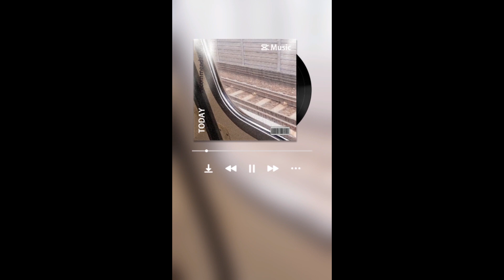All Capcut Edited Tik Tok and Youtube Shorts Videos i posted as of March